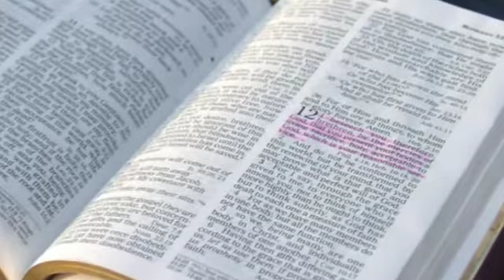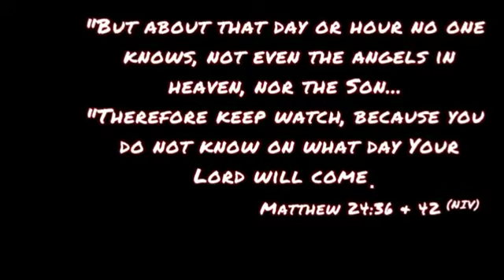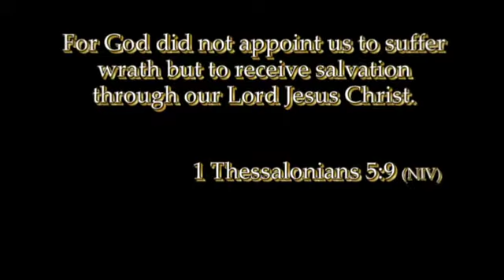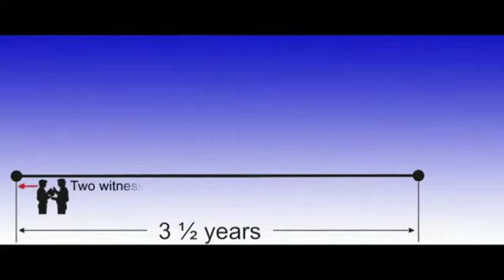Apocalyptic Puzzle: What does the Bible say about the end times?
The Apocalyptic Puzzle is a fun, clear and easy-to-follow study of what the Bible says about events surrounding the second coming of Christ.